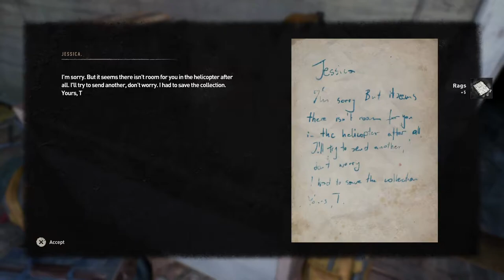DYING LIGHT 2 - Mission Guide - Part 14 - WELCOME ON BOARD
Welcome on Board is a Story Quest (Main Mission) in Dying Light 2. This walkthrough will guide you through all objectives of the Welcome on Board Story Mission.

"The Observatory containing the GRE databases had been destroyed many years ago. If I wanted to continue my search, I needed to work with Jack Matt and his Peacekeepers."

Objectives:

-Report to the Peacekeepers’ headquarters.

-Report to the dispatcher.

-Talk to Jack Matt.

-Talk to Meyer.

-Gather info about the ordered UV lamps.

-Talk to Juan at the Canteen.

-Talk to Lawan.

-Get to the art collector’s apartment.

-Find valuables for Juan in the apartment.

-Search the roof.

-Take the liquor.

-Attend Danior’s party.

-Talk to Juan again.